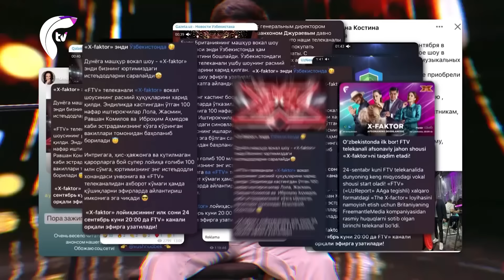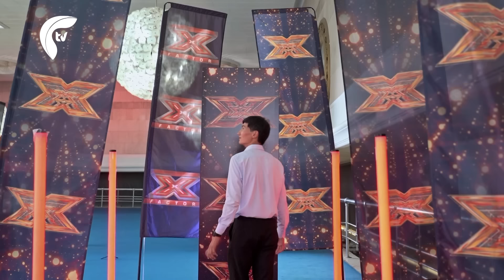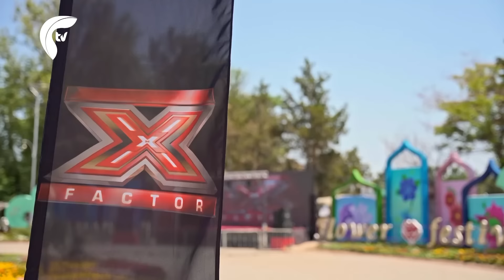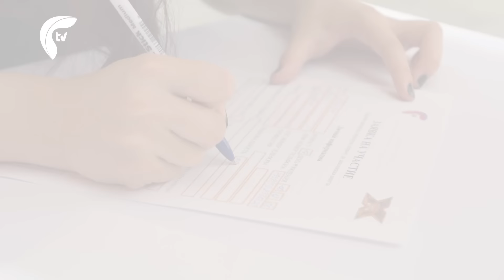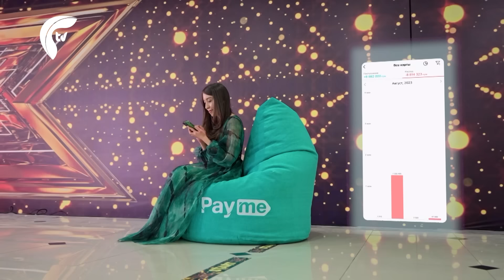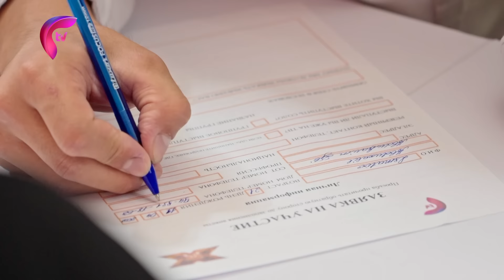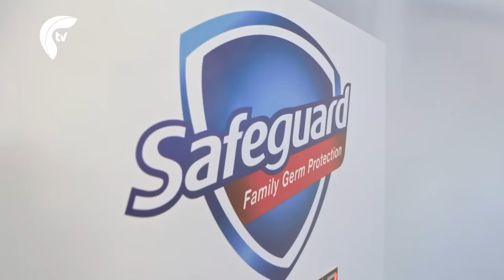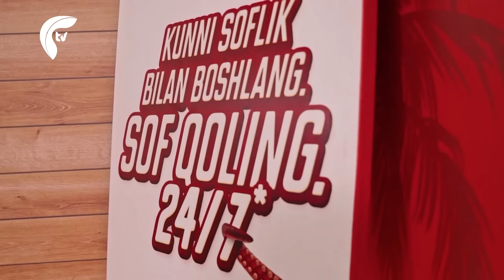X-Faktor 2-soni | Xorazm viloyati kuylaydi!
«FTV» («UzReport» AAga tegishli) xalqaro formatdagi «The Х-factor» loyihasini namoyish etish uchun Britaniyaning Fremantle Media kompaniyasidan rasmiy huquqlarni sotib olgan birinchi telekanaldir!
«The X-faktor» – dunyoga eng mashhur iste’dodlar vokal shousi bo’lib, ushbu formatni dunyoning ellikdan ortiq mamlakatlarida o’tkaziladi. O‘zbekiston ushbu loyihani amalga oshirgan ellik sakkizinchi davlatga aylandi. Mazkur shou dunyo arenasida allaqachon o’z o’rnini egallab ulgurgan va yorqin iste’dodlarni kashf etish hamda yangi yulduzlarni ommaga olib chiqish orqali o’zini mustahkam namoyon eta olgan loyihadir.

00:00 - X-Faktor shousi haqida
02:59 - 1 Ozoda Xamidova
15:37 - 2 Diyorbek Tojiyozov
24:42 - 3 Dilnura Sobirova
35:38 - 4 Mirshohid Mahmudov
46:43 - 5 Anna Avakyan
57:19 - 6 Javlon Sapayev
1:07:25 - 7 Arslan Yesenov
1:17:51 - 8 Abduhalil Ismatov
1:24:35 - 9 Yusupov Azamat
1:33:53 - 10 Sardor Muhammadiyev
1:44:24 - 11 Doniyor Adatjanov
1:52:28 - 12 Davron Abdusalomov